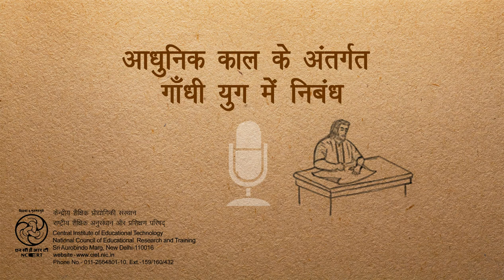Gandhi Yug Mein Nibandh / आधुनिक काल के अंतर्गत गाँधी युग में निबंध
कार्यक्रम में हिंदी साहित्य के गाँधी युगीन रचनाओं और रचनाकारों के बारे में जानकारी दी गई है.विशेष रूप से निबंध के बारे में.